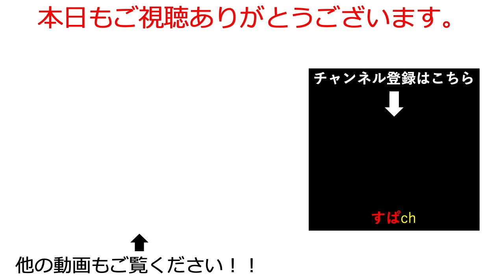【サマナクロ無課金攻略】召喚獣の強化、スキル、進化、覚醒、についてポイントを解説。初心者向け【サマナーズウォークロニクル 】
サマナーズウォークロニクルを無課金で攻略していきます。